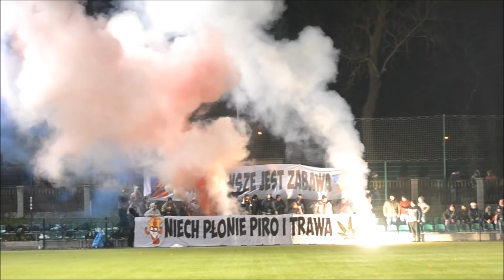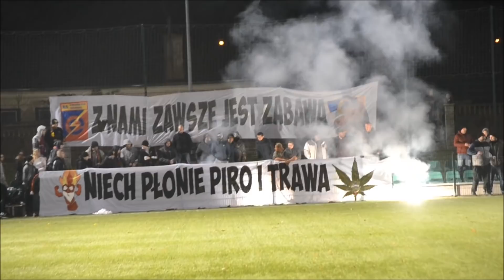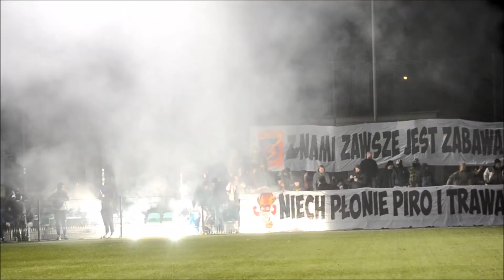Gryf Kamien Pomorski - Vineta Wolin